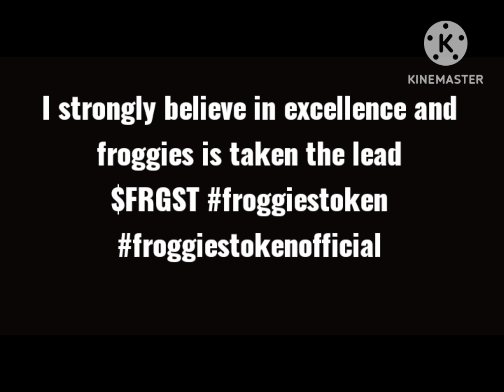froggies always be omega